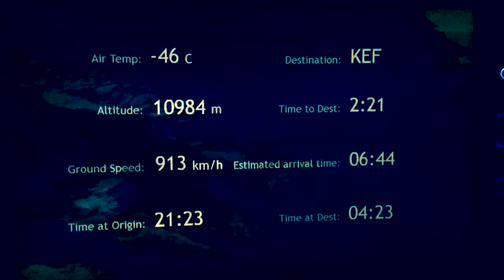Flying off to Europe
Video from my flights into Europe from Seattle. Editing on my iPad mini.